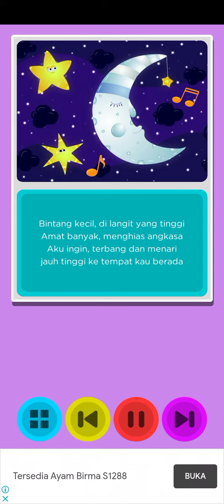LAGU ANAK BINTANG KECIL